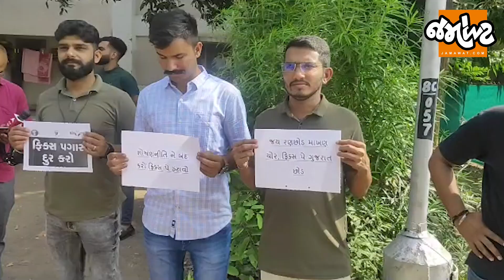Fix pay પર કામ કરતા કર્મચારીઓએ આજે અનોખી રીતે વિરોધ કર્યો! | Jamawat